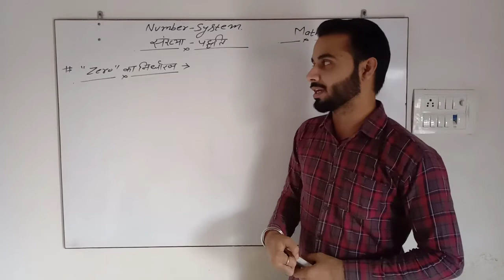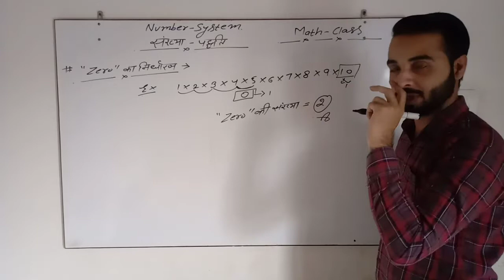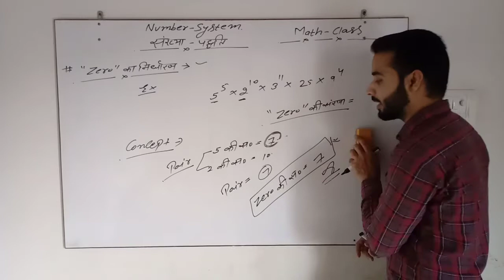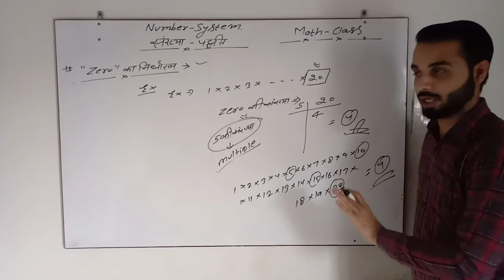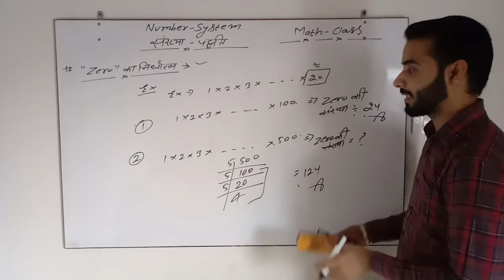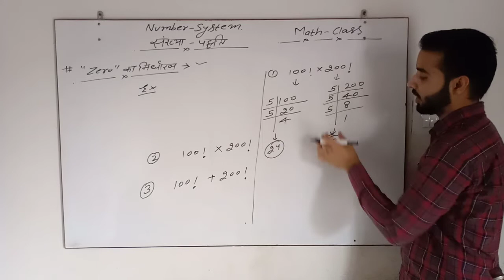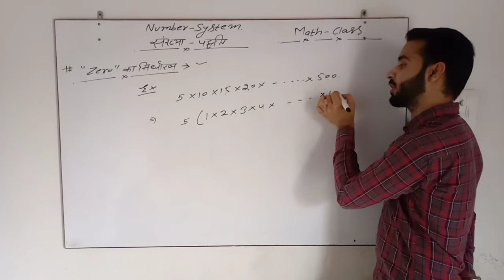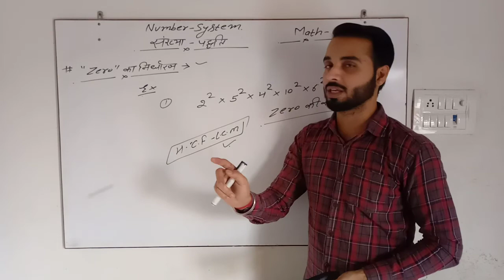Find No. of Zero (Zero का निर्धारण) II NUMBER SYSTEM (संख्या पद्धति) PART - 5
RAILWAY/SSC/RPSC/REET/STATE-EXAMS